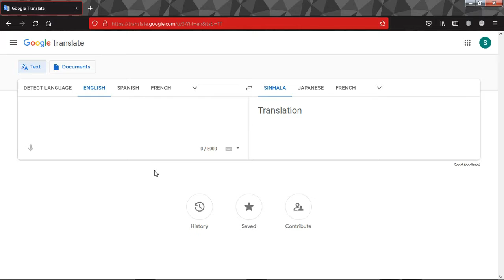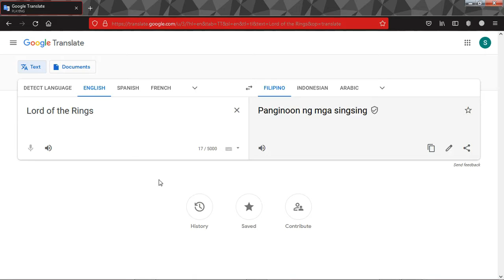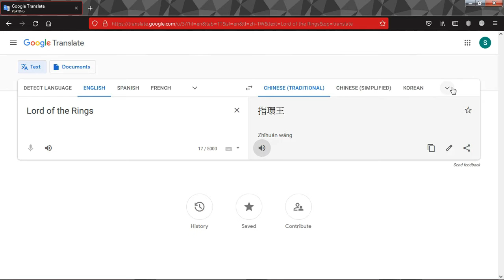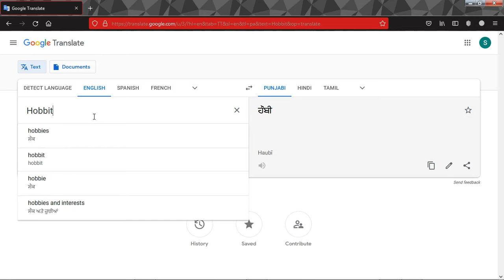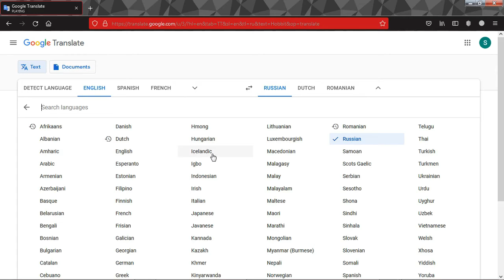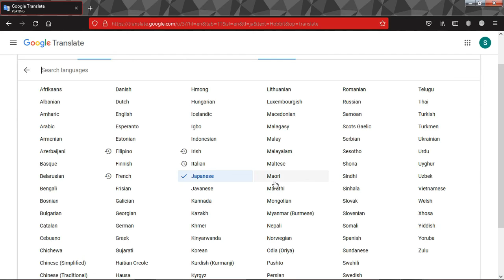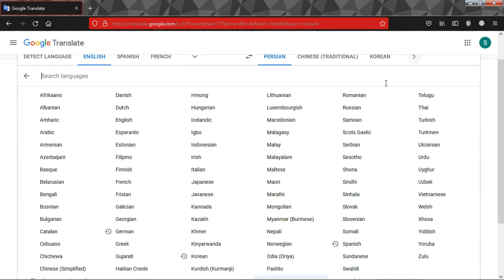The Lord of the Rings & The Hobbit how to hear in Different Languages| Translating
How the Names The Lord of the Rings & The Hobbit are heard in Different